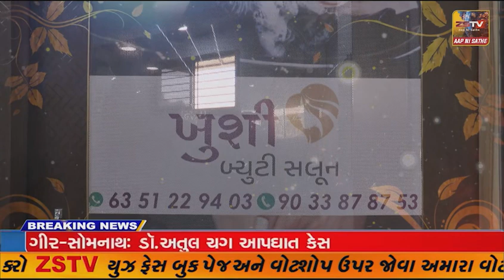સાબરકાંઠા : હિંમતનગર સિવિલ હોસ્પિટલ ખાતે જાયન્ટ્સ સહિયર ગ્રુપ દ્વારા સેવાકીય કાર્યક્રમ યોજાયો